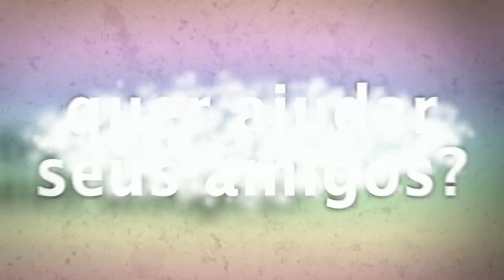AFASTAR ANJO DA GUARDA...MAGIA E CONSCIÊNCIA!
LEIA A DESCRIÇÃO DO VÍDEO:
O Whatsapp de atendimento mudou!
O número novo é o:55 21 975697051

Para Estudo e Reflexão 40 - AFASTAR ANJO DA GUARDA...MAGIA E CONSCIÊNCIA!
Estamos em tempos de mudança de consciência e entender que nossos achismos não são a realidade e que podemos pelo menos tentar mudar a nossa realidade.
▬▬▬▬▬▬▬▬ஜ۩۞۩ஜ▬▬▬▬▬▬▬▬▬
TERAPIAS OFERECIDAS.
10:00H ÀS 19:00H.
▬▬▬▬▬▬▬▬ஜ۩۞۩ஜ▬▬▬▬▬▬▬▬▬
Contatos:
Contatos:
▬▬▬▬▬▬▬▬ஜ۩۞۩ஜ▬▬▬▬▬▬▬▬▬
Outra Forma de ajudar:
Banco Bradesco
Agência: 2379-5
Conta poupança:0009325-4